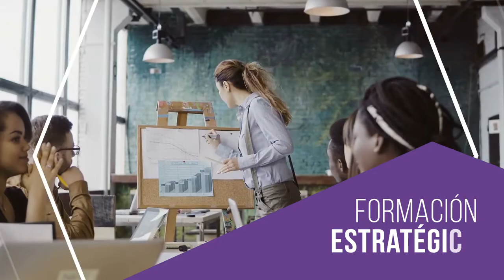ÉPICA: RETO DE INNOVACIÓN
El programa de transformación empresarial de la Secretaría de Desarrollo Económico de la Alcaldía de Medellín en alianza con Inexmoda, que le apuesta al talento emprendedor y al desarrollo de los negocios del Sistema Moda.